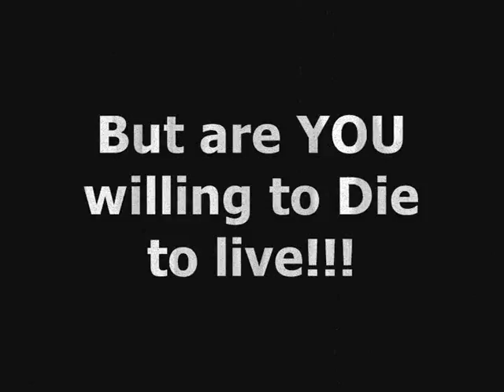-EotP- RF-O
New RF-O video from -EotP-